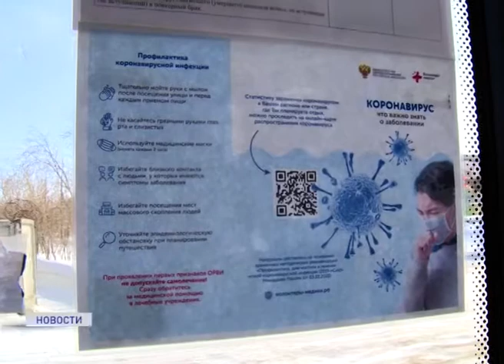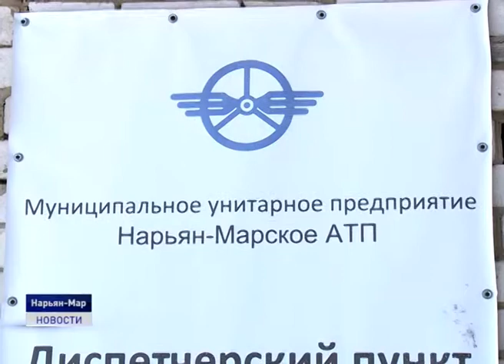РАБОТА В ПРЕЖНЕМ РЕЖИМЕ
В Ненецком округе работа Нарьян-Марского АТП продолжается в обычном режиме. Для безопасности жителей региона автобусы дезинфицируют специальными средствами.